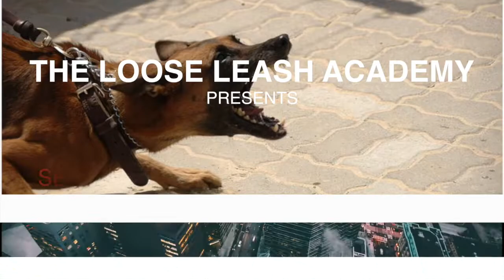Aggression in Dogs: Safety, Defensive Handling, and Training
Michael Shikashio, CDBC and Trish McMillan MSc, CPDT-KA, CDBC will present a two-day workshop on safety, defensive handling, and the most effective behavior modification techniques to use with aggressive dogs.

Attendees will learn the skills needed before working with aggressive dogs, gain hands-on experience in defensive handling and leash skills, and see videos of behavior modification in aggression cases.

Are you currently working with aggressive dogs or have an interest in learning more about how to safely work with aggressive dogs?
Would you like to learn hands-on defensive handling skills?
Do you want to add more to your toolbox in modifying behavior in aggressive dogs?
This workshop is open to all trainers, behavior consultants, veterinarians, shelter staff, or anyone interested in learning more about dog aggression and how to stay safe.